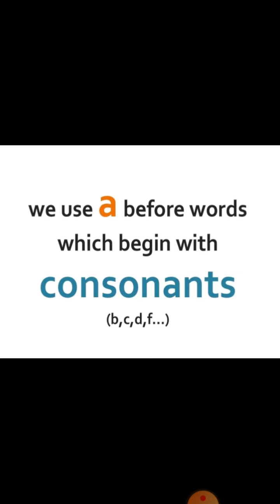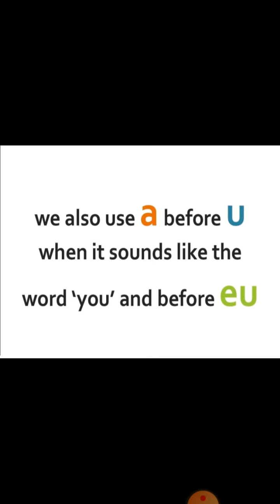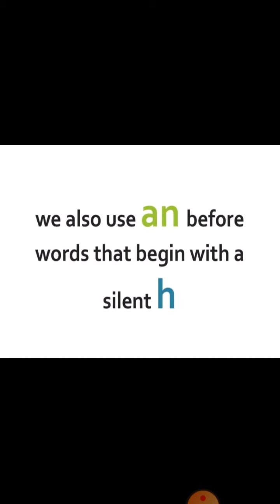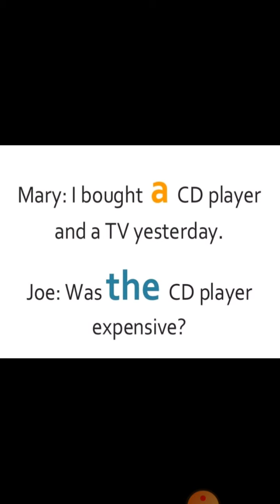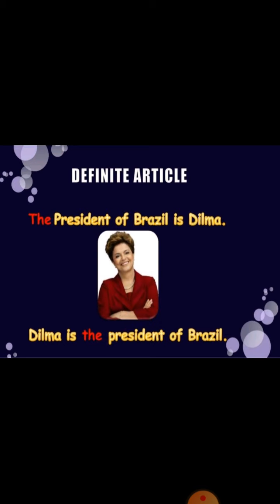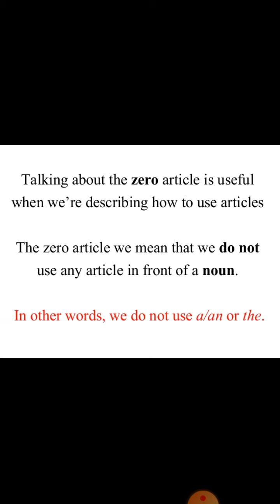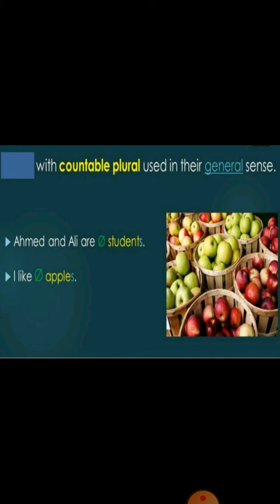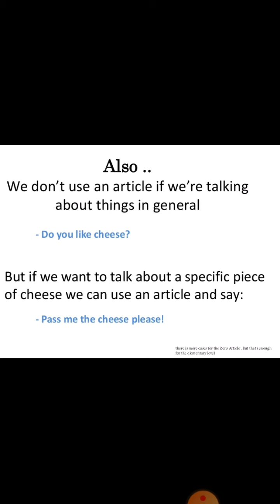Articles a, an, the in Urdu/ hindi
In this lecture you will learn about part of speech articles a, an, the. A and an are used  to modify non-specific or non-particular noun. The is ised to refer to specific or a particular noun.